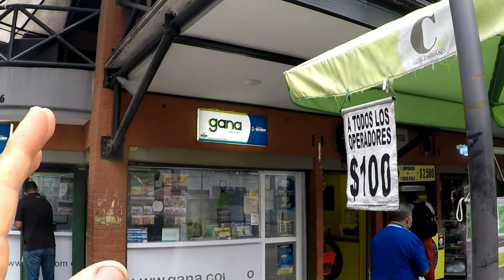Walking Tour at Bolivar Park in Downtown Medellín, COLOMBIA🇨🇴🇨🇴🇨🇴🇨🇴🇨🇴🇨🇴🇨🇴🇨🇴🇨🇴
Just a brief walking tour of this park 2 blocks from the Coltejer building in downtown Medellín Colombia 🇨🇴.